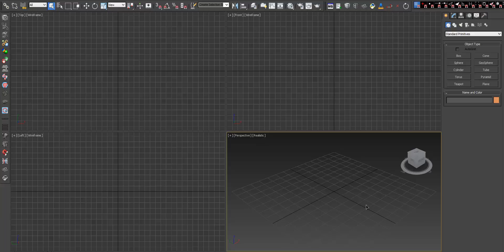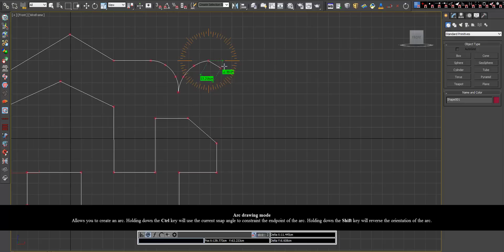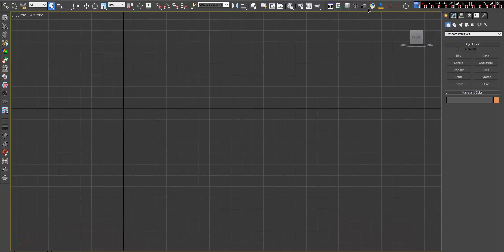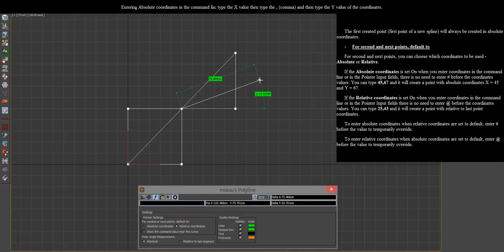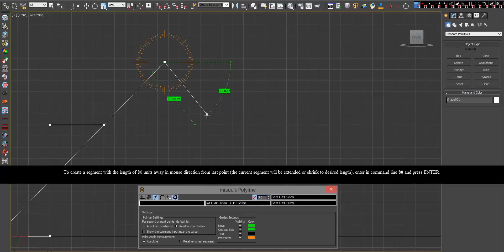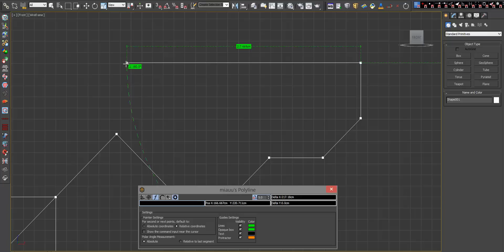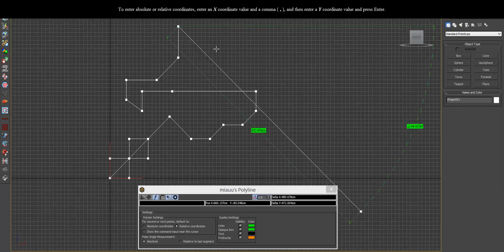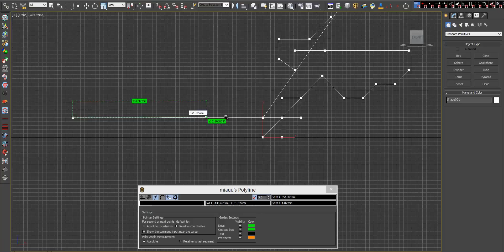miauu's Polyline v1.0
With miauu’s Polyline you can create splines in 3dsMax like never before. It allows you to create splines precisely with measurements and angles. Now precision spline modeling is easy and faster.